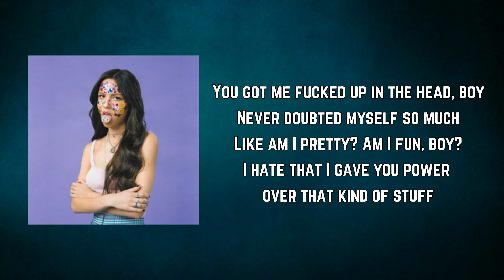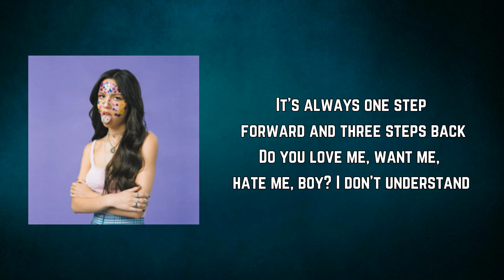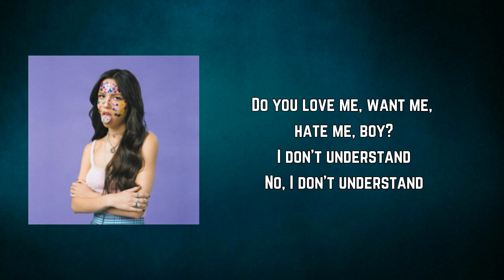Olivia Rodrigo - 1 step forward, 3 steps back (Lyrics)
1 step forward, 3 steps back by Olivia Rodrigo
Album: SOUR

1 step forward, 3 steps back Lyrics:

Called you on the phone today
Just to ask you how you were
All I did was speak normally
Somehow I still struck a nerve

You got me fucked up in the head, boy
Never doubted myself so much
Like am I pretty? Am I fun, boy?
I hate that I gave you power over that kind of stuff

'Cause it's always one step forward and three steps back
I'm the love of your life until I make you mad
It's always one step forward and three steps back
Do you love me, want me, hate me, boy? I don't understand

And maybe in some masochistic way
I kind of find it all exciting
Like which lover will I get today?
Will you walk me to the door or send me home cryin'?

It's one step forward and three steps back

No, it's back and forth, did I say something wrong?
It's back and forth, going over everything I said
It's back and forth, did I do something wrong?
It's back and forth, maybe, this is all your fault instead

And I'd leave you, but the roller coaster's all I've ever had
Yeah, it's one step forward and three steps back
Do you love me, want me, hate me, boy?